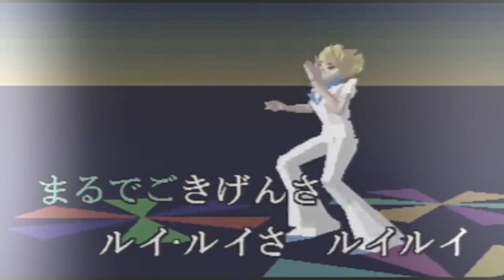23' 💃Lui Lui(ルイルイ) 太川陽介 cover🎤koza！前奏🦜コザちゃん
TV番組３秒聴けば誰でもわかる名曲100より
1977年リリース太川陽介さんのルイルイ歌ってみました🌸🍀

音源はkara Tubeさんより、お借りいたしました。
動画のキャラクターのダンスが太川さんの振り付けそのままで歌いながら踊っておりました😊